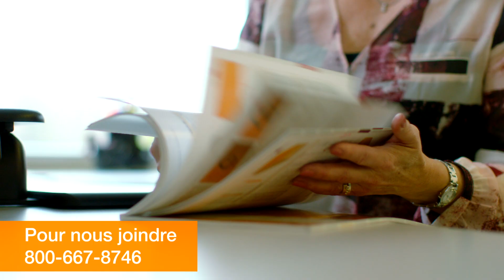Trucs pour obtenir la bonne consistance de mortier sec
Conseils pour obtenir la consistance parfaite du mortier sec pour l'extension des bases de douche Schluter.

Schluter Systems offre une large gamme de bases de douche préfabriquées pour diverses applications. Bien que ces bases puissent être découpées pour s'adapter à la configuration de votre douche, il arrive que l'extension de la base de douche avec du mortier sec soit la meilleure option, notamment pour des drains décalés ou des douches sur mesure.

Dans cette vidéo, nous vous donnons des astuces pour obtenir la consistance parfaite du mortier sec pour l'extension de votre base de douche Schluter.
Suivez-nous pour découvrir nos conseils et faciliter l'installation de votre douche !

Pour plus d’informations sur nos produits visitez notre site web.

Vous pouvez aussi communiquer avec notre service à la clientèle au numéro suivant :
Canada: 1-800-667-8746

Licence musicale:

Licensor's Author Username: MoodMode
Licensee: Schluter Systems Inc.
Item Title: Upbeat Corporate Background Intro Motivational
Item ID: 31801237
Item Purchase Code: 288d2a68-63c2-4114-a86e-3c94dc14a143